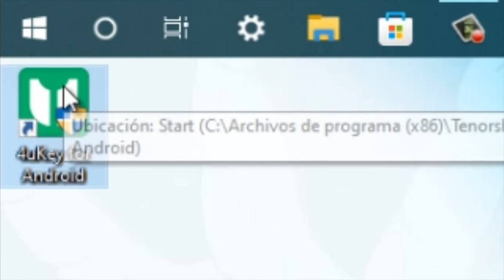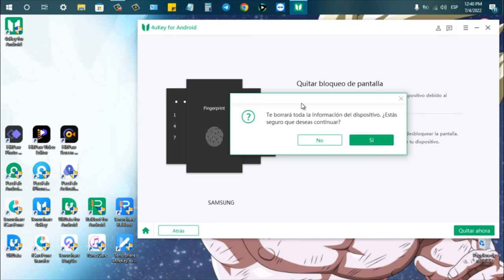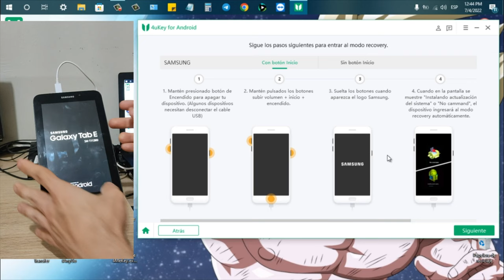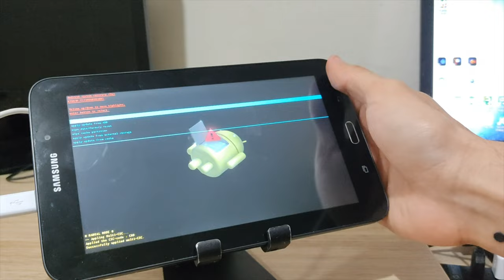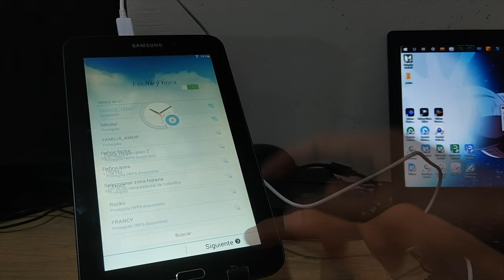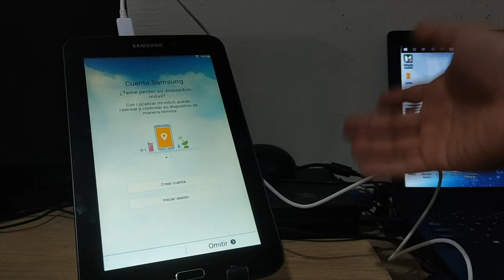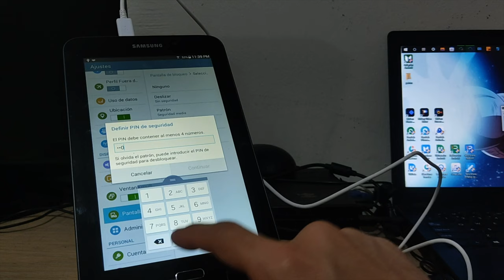Cómo desbloquear un celular con patrón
En algunos casos los usuarios optan por desbloquear el celular con una herramienta de terceros Sin embargo, en este post te mostraremos tres opciones que resultan muy útiles al usuario ¡Sigue leyendo!

Quitar cualquier tipo de bloqueo de Android en minutos

0:00 Introducción
1:55 Paso 1: entrar en modo recovery
3:05 Paso 2: desbloquear tableta Sumsung

📃 Artículo relacionado: Cómo quitar patron o contraseña de desbloqueo Android sin borrar datos